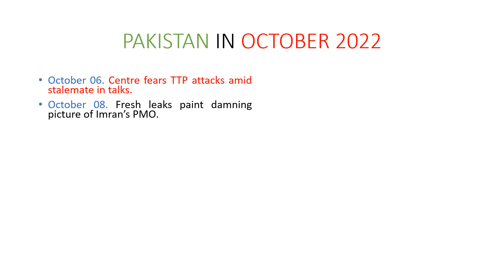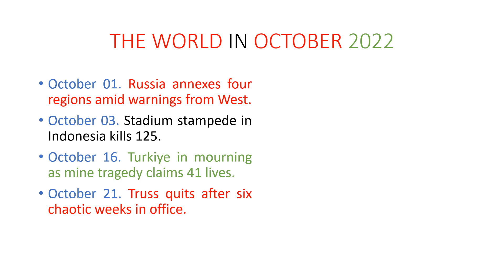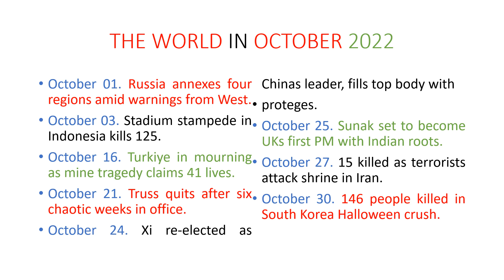October 2022 | Pakistan and World in October 2022 | Current Affair 2022 | Success with Farid